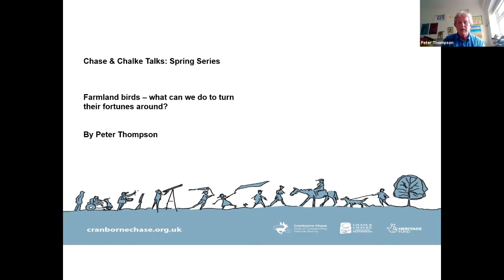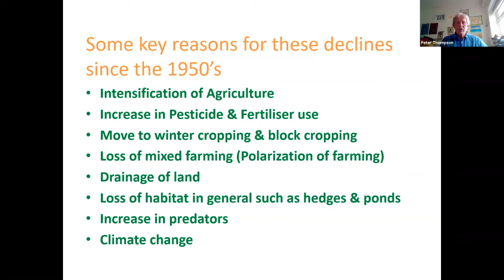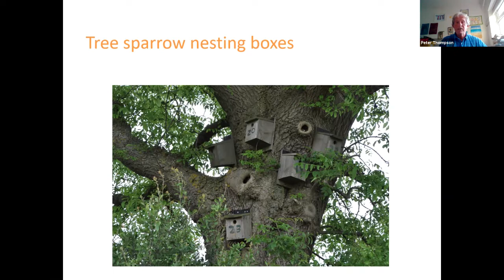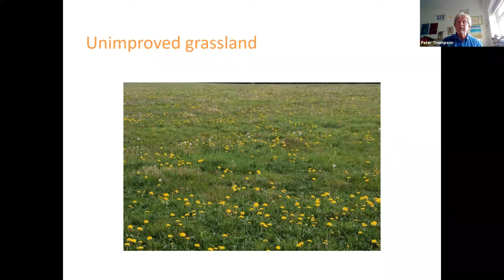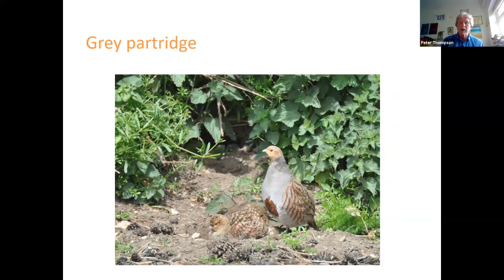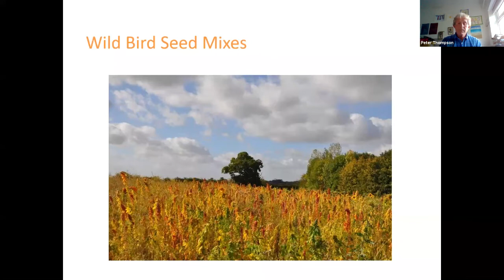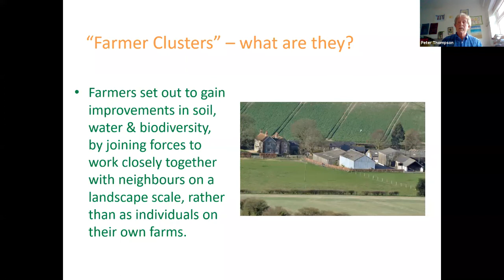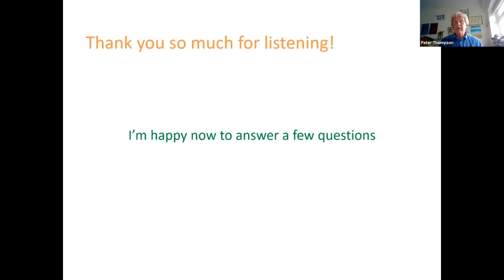Farmland Birds: What Can We Do To Turn Their Fortunes Around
This talk is part of the Chase & Chalke Talks: Spring Series 2021 and was presented by the Chase & Chalke Landscape Partnership and presented by Peter Thompson, former Biodiversity Advisor for the Game & Wildlife Conservation Trust.

The landscape of Cranborne Chase is home to a vast array of birds, in this talk Peter will talk to us about some of the birds which fascinate him the most. He will also talk about how important birds are to our landscape and how we can all work together to create and conserve habitats for the benefit of all.

The Chase & Chalke Landscape Partnership is a group of organisations working to protect and enhance the special landscape of Cranborne Chase and Chalke Valley. With Cranborne Chase Area of Outstanding Natural Beauty (AONB) as the lead partner, and with support from the National Lottery Heritage Fund, this 5-year partnership is working with local communities to better connect people with the landscape.

Our aim is to deliver twenty projects which focus across the Chase & Chalke Landscape Partnership area, providing benefits to individuals, communities, heritage and the landscape. We have defined three themes; Natural Landscape, Historic Landscape and Cultural Landscape each with a diverse range of projects to to build stronger connections with the landscape and with each other.

Thank you to the National Lottery Heritage Fund for making this work possible.

Video narrated by Matt James VO
Music "Cranborne Chase" by Robbie Jessep